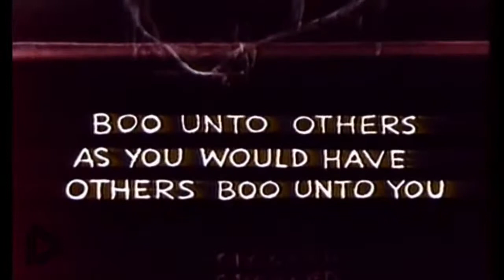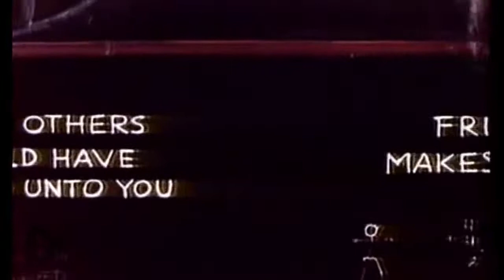Casper The Friendly Ghost Theater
by Various

Topics Casper the Friendly Ghost, Vintage Cartoons, Classic cartoons
These are all the Casper The Friendly Ghost Cartoons that I had in one of my encrypted boxes. Enjoy them because some of them are very rare and very rarely seen on television. More to come. This makes about 100 Gb of films uploaded by hgoodall. This is just a small portion of films in my possession.